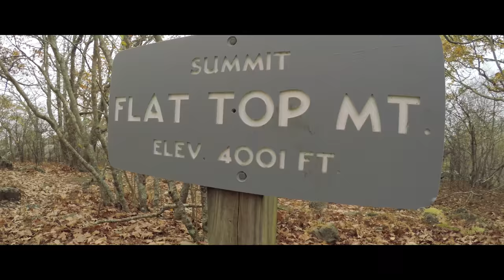Hike to the Summit of Flat Top Mountain in 4K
A summary of our hike to the summit of Flat Top Mountain. These scenes are from late-October 2017.